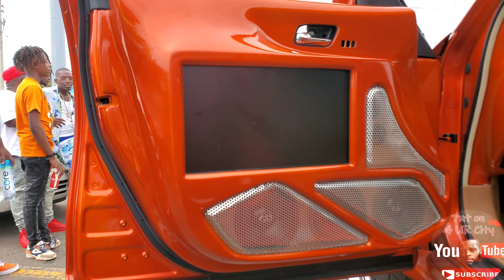FLORIDA CLASSIC 2K21 ORLANDO, FL [SUNDAY] DONKS / BIG RIMS / AMAZING WHIPZ /KANDY PAINT